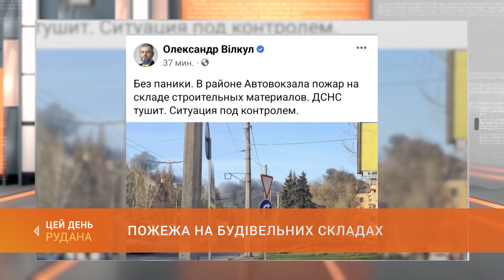Пожежа на будівельних складах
Чорний дим затягнув надвечір район Автовокзалу. Близько сімнадцятої години біля тролейбусного депо, що по вулиці Дніпропетровське шосе, загорівся склад побутових матеріалів.